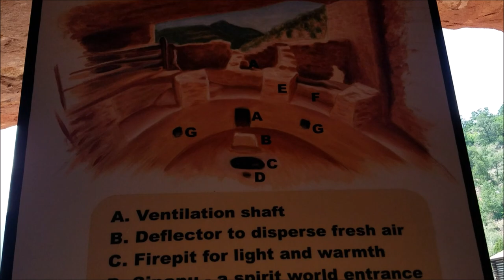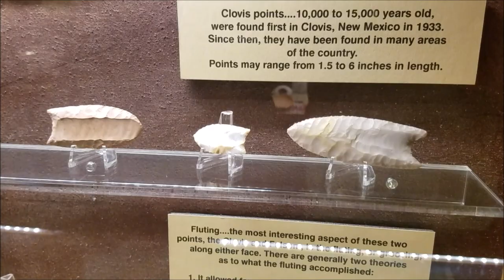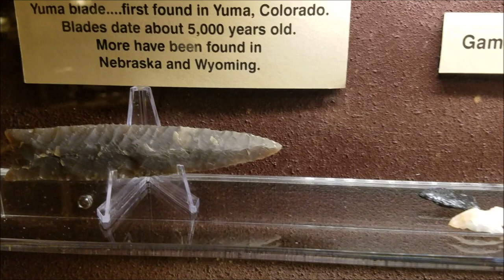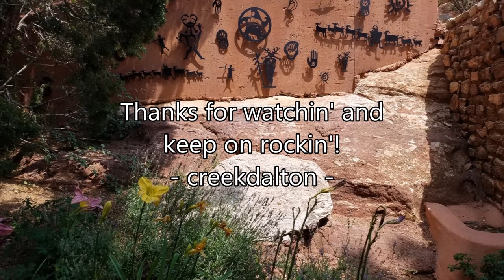Manitou Cliff Dwellings - Southwest Native American Museum - Artifacts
The stones of the Manitou cliff dwellings were taken from a collapsed Anasazi site near Cortez in southwest Colorado, shipped by railroad to Manitou Springs, and assembled in their present form as Anasazi-style buildings closely resembling those found in the Four Corners, and established as a Southwest cultural museum over 100 years ago. Cliff dwelling Peoples of the region had the most amazing pottery and highly developed weaving skills.